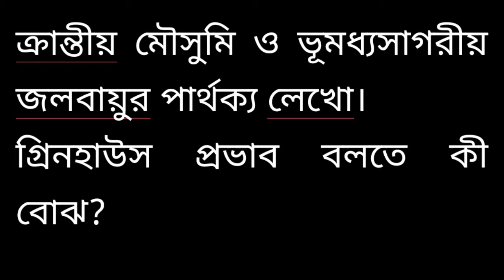ক্রান্তীয় মৌসুমি ও ভূমধ্যসাগরীয় জলবায়ুর পার্থক্য লেখাে। গ্রিনহাউস প্রভাব বলতে কী বােঝ?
ক্রান্তীয় মৌসুমি ও ভূমধ্যসাগরীয় জলবায়ুর পার্থক্য লেখাে।
গ্রিনহাউস প্রভাব বলতে কী বােঝ?